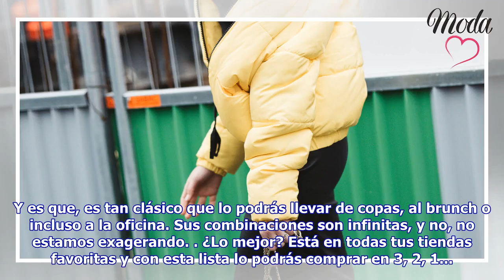¿Es un bolso o un cofre? No lo sabemos, pero está por todas partes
Y los motivos están bastante claros: su tamaño es perfecto, ni tan grande que incomoda, ni tan pequeño que no cabe más que tu móvil. El asa larga lo hace mucho más cómodo de llevar, y la pequeña tiene...